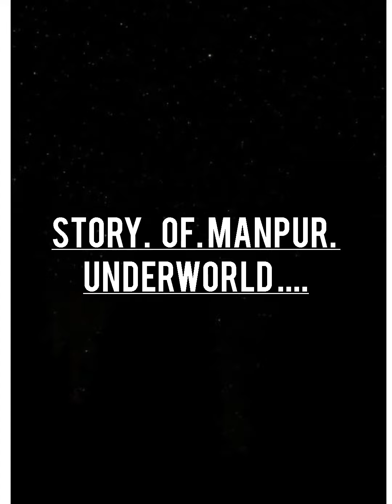shoot out at manpur trailer present manpur boys .......short story ...trailer